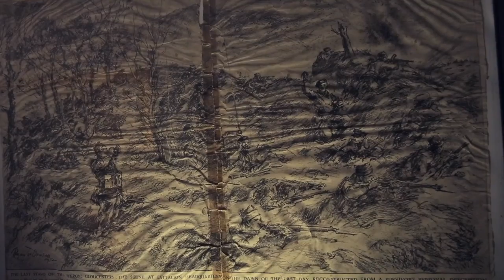Director's Showreel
Showreel of my work throughout my three year film degree.